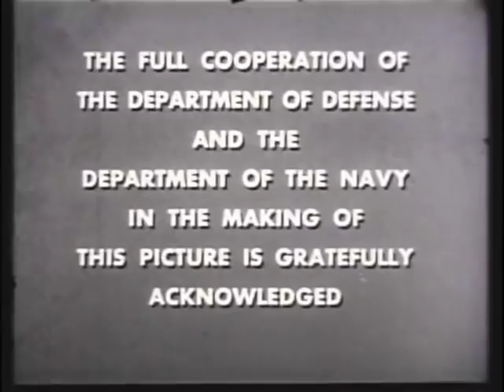USS Trigger 'Mine, for Keeps'